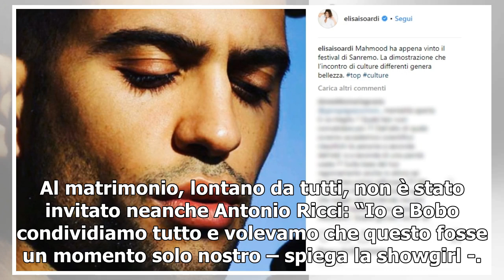Costanza Caracciolo/ “Altri figli? Sì, certo!” e sulle nozze con Bobo Vieri…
Costanza Caracciolo intervistata tra le pagine del settimanale Grazia, racconta della sua felicità per essere diventata mamma della piccola Stella. La 29enne poi, parla anche della sua esperienza come Velina sul bancone di Striscia la Notizia che le ha regalato la popolarità, e del matrimonio in pre...